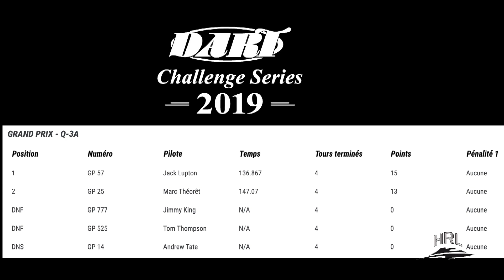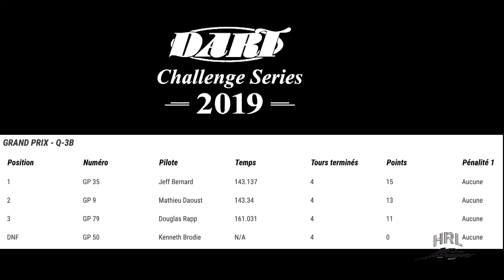HRL 2019 - Cambridge Grand Prix Heat 3